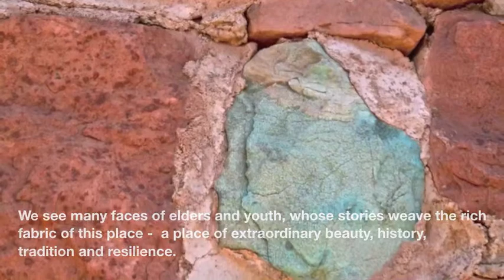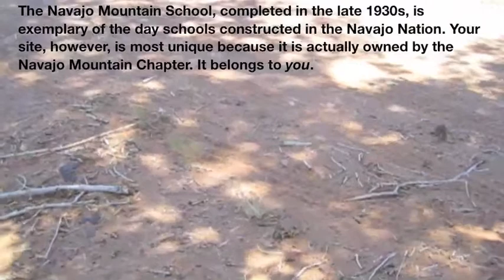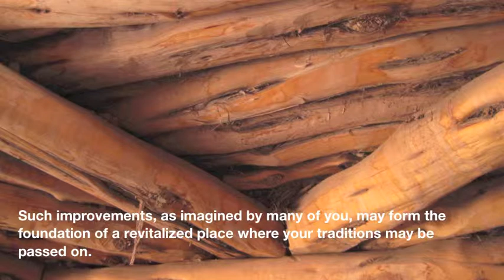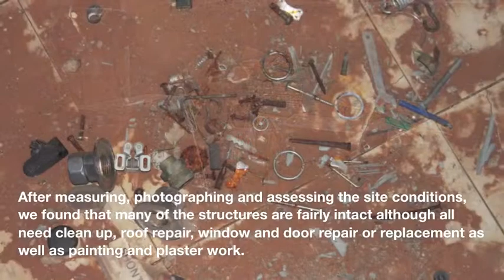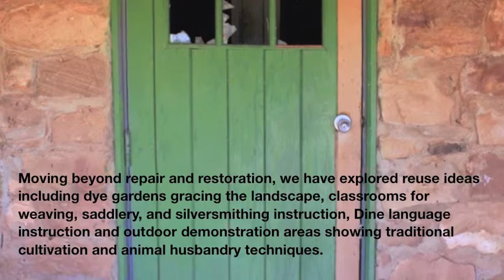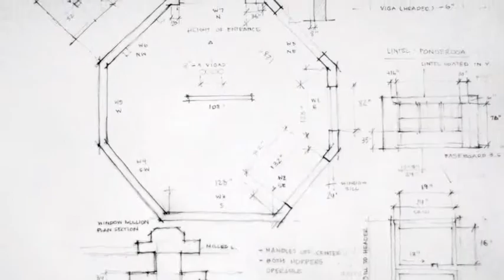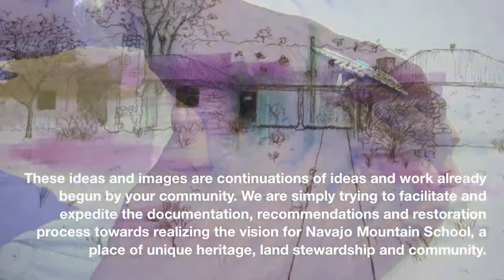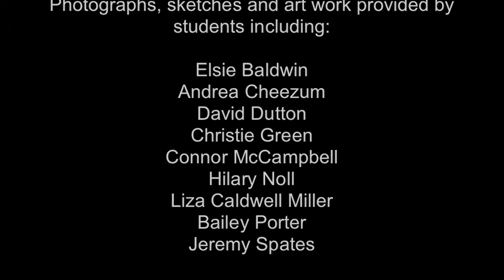Navajo Mountain School Film